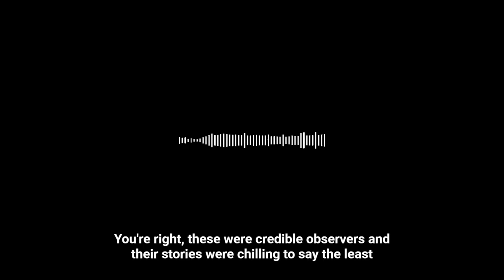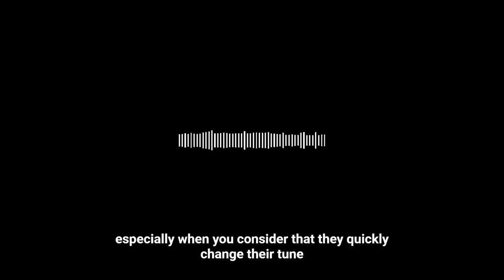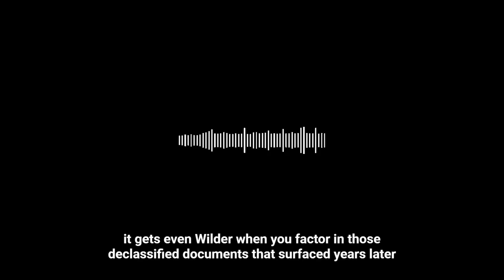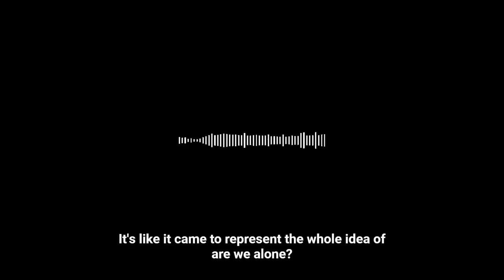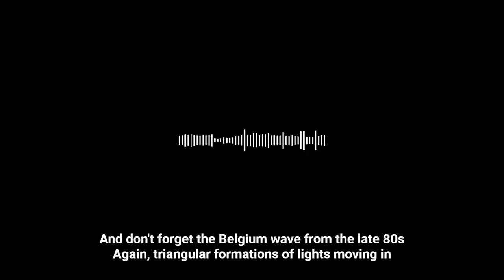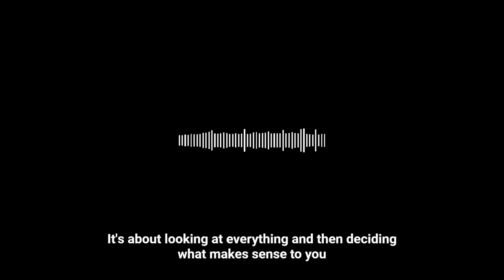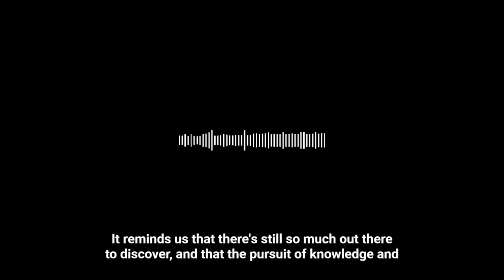UAP UFO Search The Lubbock Lights 1951 Pod Cast